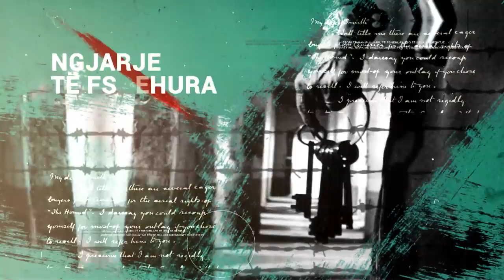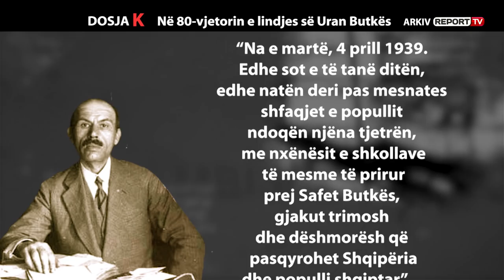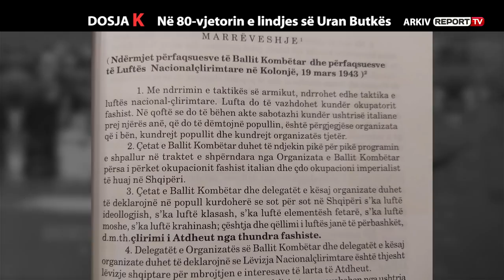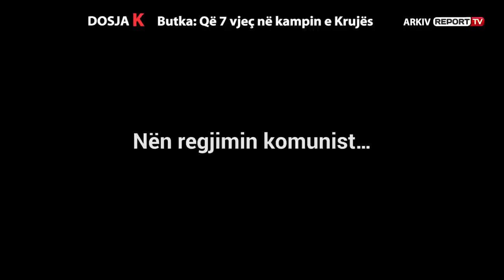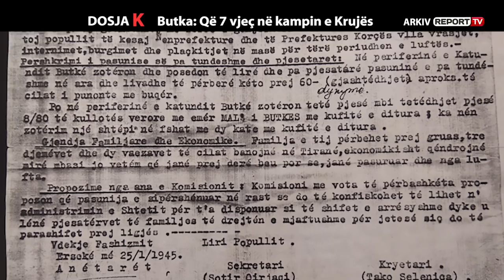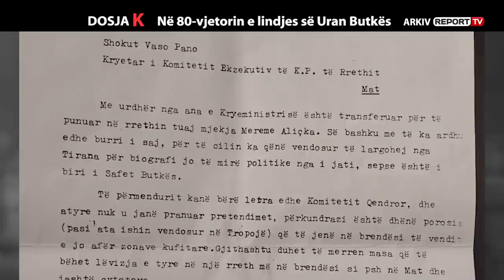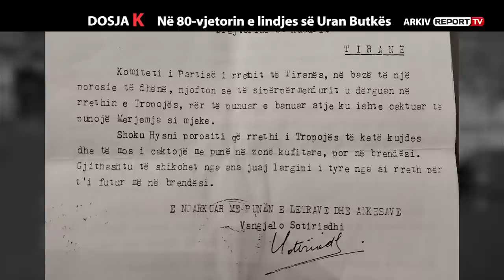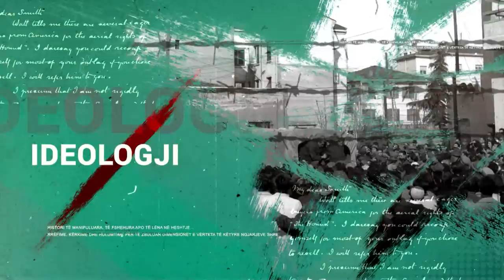Report Tv, Dosja K - Uran Butka: Njeriu që nuk u thye nga Komunizmi (I)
Pjesa e parë e historisë së familjes Butka nga patrioti i shquar Sali Butka, tek i biri Safet Butka internuar si antifashit ne Ventotene, dhe aktiv ne lufte kunder pushtuesve, deri diten e vetvrasjes, per të mos rënë ne duart e komunistëve. Si vijon historia me fatin e  Uranit, nip i Sali Butkes dhe djali i Safet Butkes.  Si u hakmor regjimi komunist me familjen  Butka, duke ju sekuestruar çdo pasuri dhe duke i persekutuar për 45 vjet me rradhë….

Emisionin "Dosja K" nga Admirina Peçi mund ta ndiqni çdo të enjte në orën 20:30 në ekranin e Report Tv